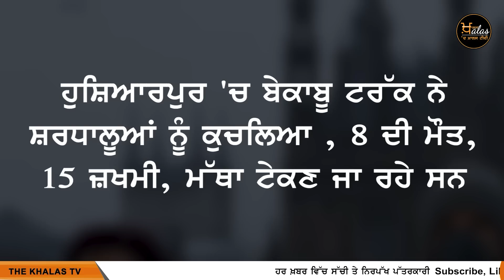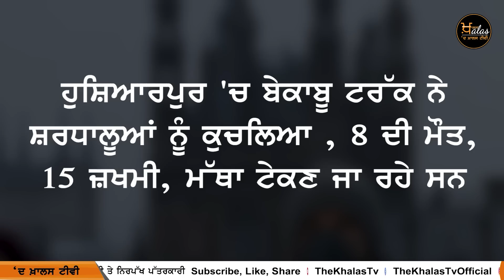Top 11 News 11 Big News 3 ਵਜੇ ਤੱਕ ਦੀਆ 11 ਖ਼ਬਰਾਂ 13 April 2023 THE KHALAS TV